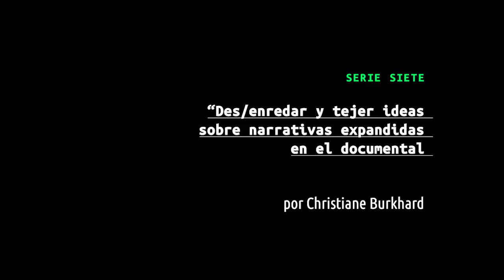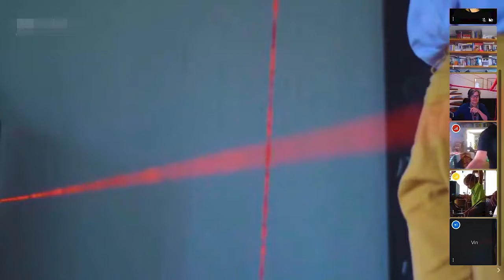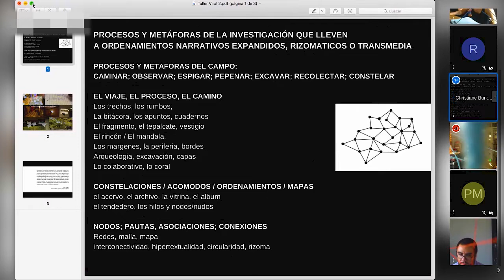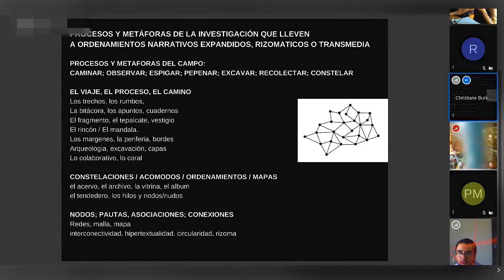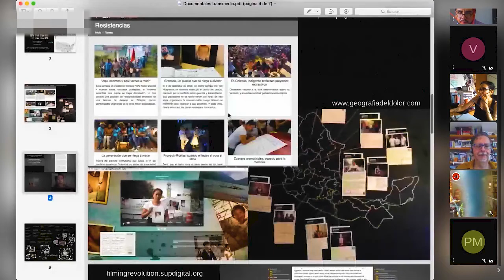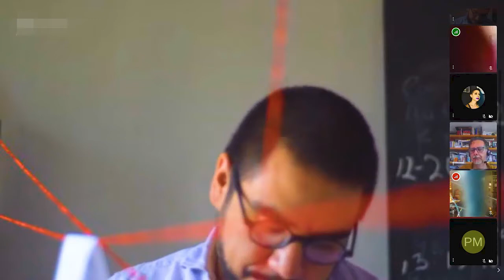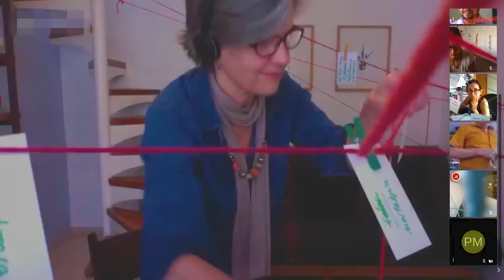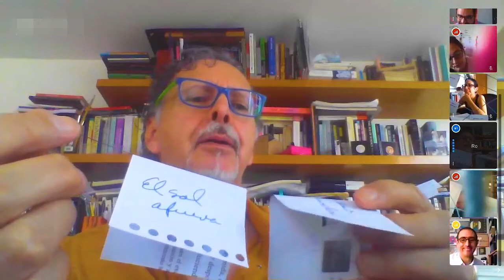"Des/enredar y tejer ideas sobre narrativas expandidas en el documental audiovisual" de C. Burkhard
"Des/enredar y tejer ideas sobre narrativas expandidas en el documental audiovisual" de Christiane Burkhard en la Serie Siete de Viral:Imagina
2 de Julio del 2020

¿Qué pauta conecta…?

Taller performativo para des/enredar y tejer ideas sobre narrativas expandidas y transmedia en el documental audiovisual.
Para todo trabajo documental hay que recorrer el campo (físico o imaginado), investigar, observar, hurgar. Y luego acomodar los hallazgos, trazar líneas como si fueran constelaciones.